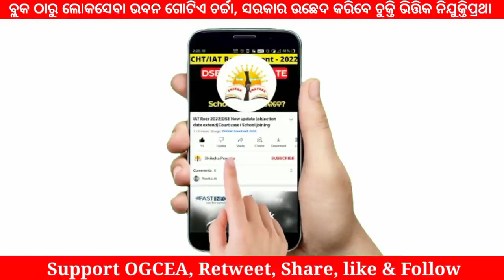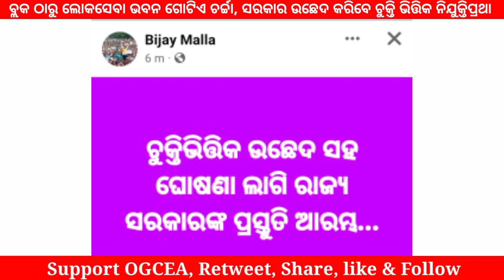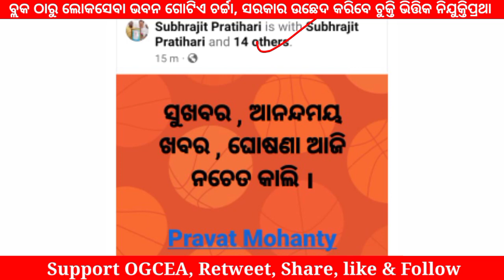ଚୁକ୍ତି ଭିତ୍ତିକ ନିଯୁକ୍ତିଉଛେଦ ନିମିତ୍ତ ପ୍ରକ୍ରିୟା ଆରମ୍ଭ|ଘୋଷଣା ଆସନ୍ତା କାଲି|ଆପଣ ମାନଙ୍କ ବହୁମୂଲ୍ୟ ସହଯୋଗଲୋଡ଼ା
ଚୁକ୍ତି ଭିତ୍ତିକ ନିଯୁକ୍ତି ଉଛେଦ ନିମିତ୍ତ
ପ୍ରକ୍ରିୟା ଆରମ୍ଭ  |ଘୋଷଣା ଆଜି କିମ୍ବା କାଲି | କେବଳ ଆପଣ ମାନଙ୍କ ବହୁମୂଲ୍ୟ ସହଯୋଗ ଲୋଡ଼ା/Update ବ୍ୟ OGCEA

ଚୁକ୍ତଭିତ୍ତିକ ନିଯୁକ୍ତି ପ୍ରଥା ଉଛେଦ videos:-

ସରକାରଙ୍କ ଘୋଷଣକୁ fasten କରେଇବା ପାଇଁ, ଆଜି ଠାରୁ ଆସନ୍ତା Oct-01 ପର୍ଯ୍ୟନ୍ତ, 2pm ରୁ 6pm ସଂଘ ମହା Tweeter Campaign ଆରମ୍ଭ କରାଯାଉଅଛି l ଏଥିରେ Sept-11 ପରି ସମସ୍ତ୍ କର୍ମଚାରୀ ମାନଙ୍କୁ ଜିଲ୍ଲା ନେତୃମଣ୍ଡଳୀମାନେ ସାମିଲ କରାଇବେ ଯେମିତି ଆମେ 40000 Retweet Target କୁ ପହଂଚି ପାରିବା l
*Task...👇*
1- ଯେଉଁମାନଙ୍କର Tweeter Account ନାହିଁ, Tweeter install କରନ୍ତୁ, and sign up କରନ୍ତୁ... ଏହି link ରେ

3- OGCEA ର ସବୁ Tweet କୁ Retweet, Comment, Like କରନ୍ତୁ, Comment ରେ ନିବେଦନ କରନ୍ତୁ ଦାବି ପୂରଣ କରିବା ପାଇଁ.

4- ନିଜେ ନିଜର Tweeter account ରେ Rally ର ଫଟୋ ସହ ପୋଷ୍ଟର post କରନ୍ତୁ, Govt କୁ tag କରି ନିବେଦନ କରନ୍ତୁ,

Tweeter Campaign ସମୟରେ ଯେମିତି ଲୋକସେବା ଭବନ ଉଠିବ ପଡିବ, ସମସ୍ତେ ଏକଜୁଟ୍ ହୋଇ କାମ କରନ୍ତୁ କେବେଳ Result କୁ ଅନେଇ ବସିଲେ ହେବନି, ନିଜ ନିଜ୍ ସ୍ତରରେ ସମସ୍ତେ ପ୍ରୟାସ ଜାରି ରଖନ୍ତୁ। ଲୋକସେବା ଭବନ Working hour ରେ ଭୀମର ଏଇ ଗଦା ପ୍ରହାର ସରକାରଙ୍କୁ ବାଧ୍ୟ କରିଦେବ ଘୋଷଣା କରିବା ପାଇଁ ତେଣୁ ସମସ୍ତେ ମିଳିତ ଭାବେ କାମ କରନ୍ତୁ।

"Remember we are just at the threshold to a era of Contractual Free Odisha..."
May your reluctantness not spoil our whole 5yrs hard efforts against Contractual System.

*କର୍ମଚାରୀ ଏକତା ଜିନ୍ଦାବାଦ*
 _Org Secretary
OGCEA State Body_

shiksha prayasa
abolish Orissa contractual appointment rule
contractual appointment rule
equal pay for equal work
Honourable CM Sir kindly